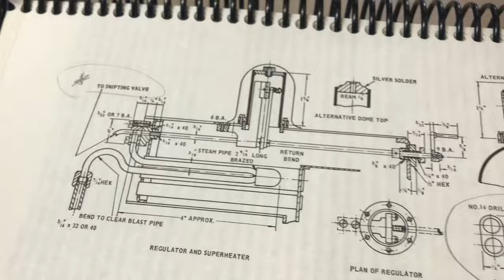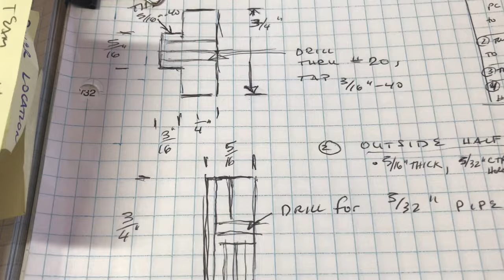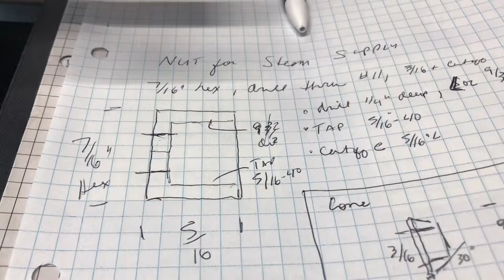50. LBSC Tich locomotive project. Steam header, piping, fittings